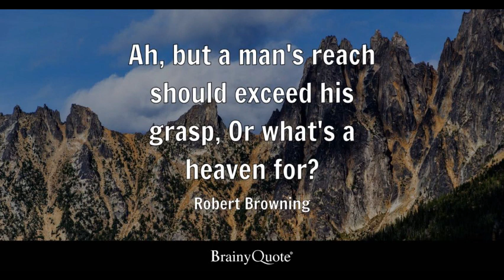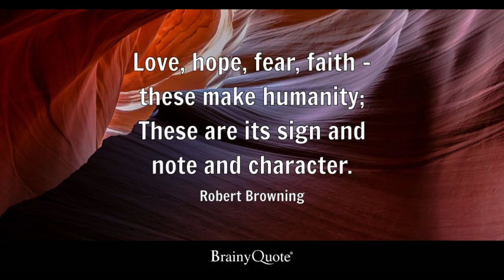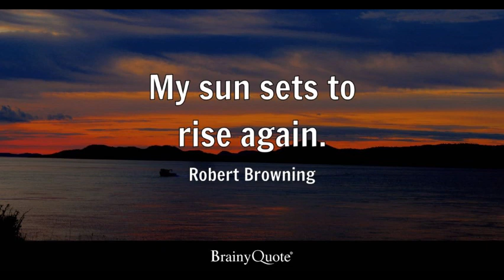BTS " Mood " [FMV]/Motivational quotes. Quotes,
if you want to read books free of cost and take a daily dose of motivation then follow these links:
2. Ways to control the mind

5.  How to make studying Easier
BTS " Mood " [FMV]